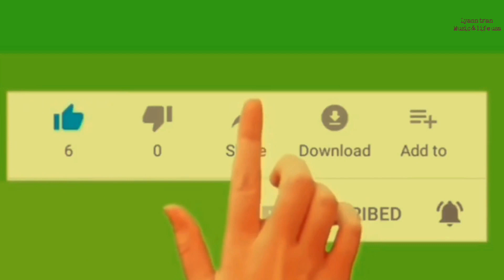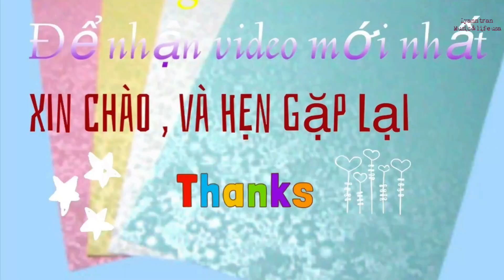Đi gặp chú chó hotdog thân thiện nhất | Little girl and friendly dog becomes best friend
Đời sống của người dân ở mỹ và sự gần gũi với loài vật nhất là loài chó và mèo cũng không có gì là xa lạ cả. Nhưng cũng tuỳ loại chó và cách dạy , huấn luyện cho chúng chứ cũng không hẳn là con nào cũng dễ gần gũi và thân thiện với người lạ. đặt biệt là e này thì rất là thân thiện luôn, rất dzễ thương . Thấy chú này thì cũng muốn có 1 e ở chung nhà cho vui nhà vui cửa, mà nghĩ lại thì bên này phải chịu trách nhiệm về pháp luật rất cao , cũng chẳng khác gì mình nuôi thêm 1 e bé ở nhà . Nên quyết định cuối cùng thì chơi ké chó người ta vậy 😁
thấy thì thương và thích ngắm nhưng không nhất thiết là phải sở hữu chúng, ý nghĩ này cũng không tệ đấy nhỉ 😎